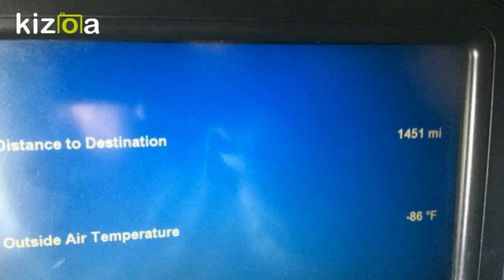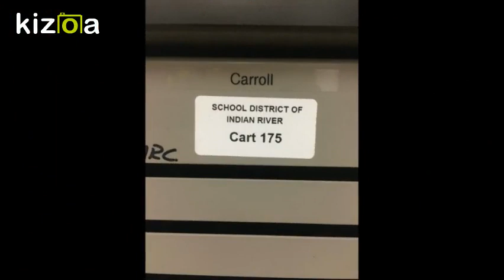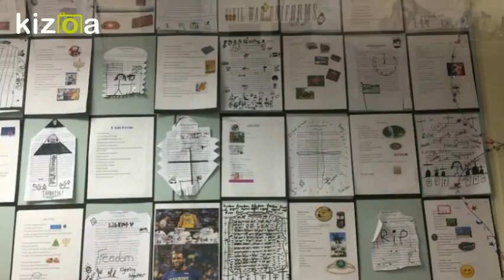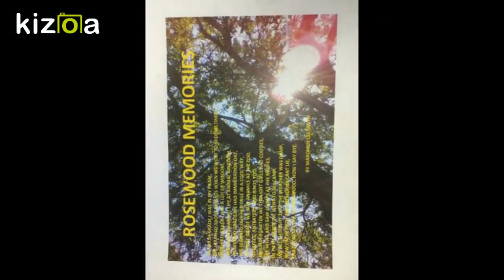Kizoa Movie - Video - Slideshow Maker: Collaborative Classroom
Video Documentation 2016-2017